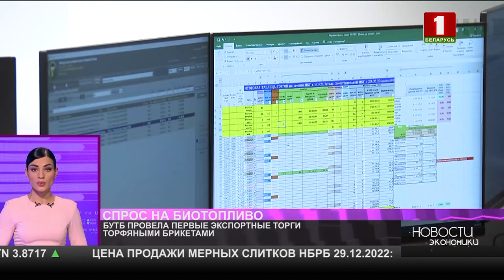На экспортных торгах БУТБ впервые реализована торфобрикетная продукция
Топливные брикеты на основе торфа впервые реализованы на экспорт на торгах Белорусской универсальной товарной биржи (БУТБ). В ходе торговой сессии совершены 3 сделки общим объемом 1 тыс. т.
«Экспортные торги топливными брикетами на основе торфа – это новое перспективное товарное направление, которое мы планируем активно развивать в следующем году. Биотопливо востребовано во всем мире, и спрос на него только растет. Поэтому чем раньше мы выйдем со своей продукцией на внешний контур, тем больше у нас возможностей занять там определенную нишу. Как показали тестовые торги, европейские компании готовы покупать отечественные торфяные брикеты. Их устраивает и цена товара, и качество, и условия поставки. На этот раз сделки заключили компании из Литвы, однако на следующих торговых сессиях мы ожидаем большей активности со стороны представителей других стран. То есть рынок сбыта белорусской торфобрикетной продукции будет постепенно расширяться», – прокомментировали в пресс-службе БУТБ.